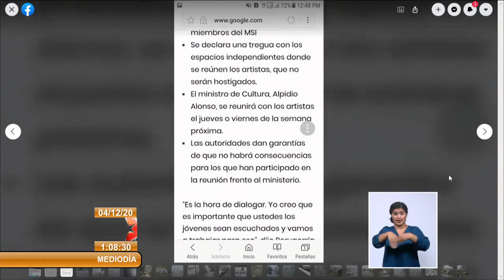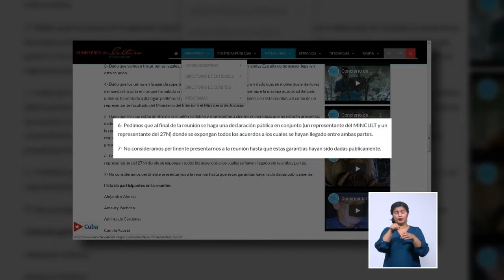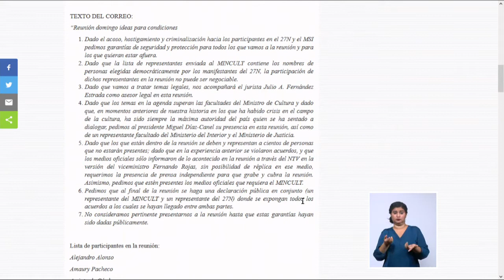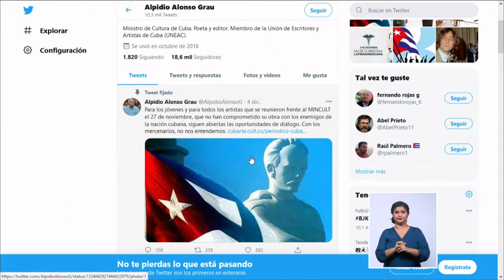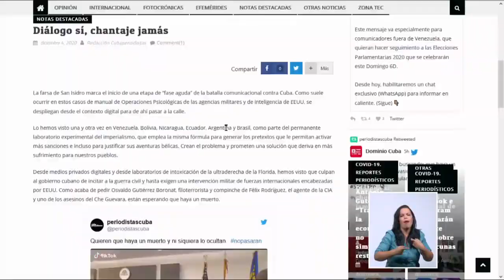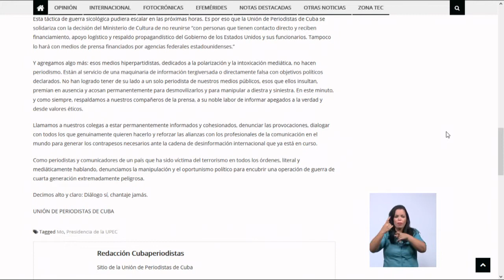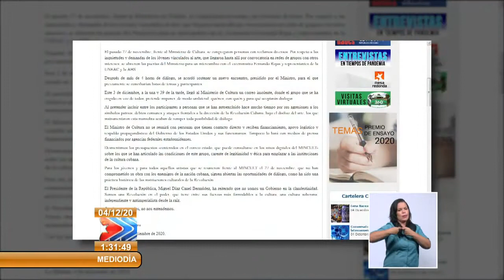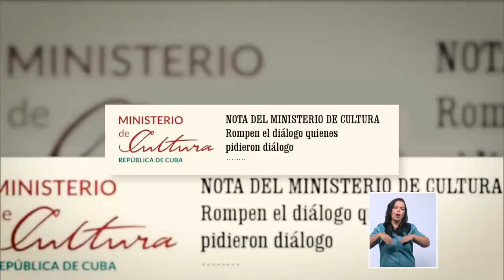Cuba no dialogará con mercenarios